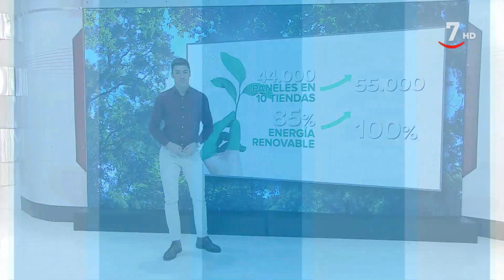El tiempo en Castilla y León para el 25 de enero